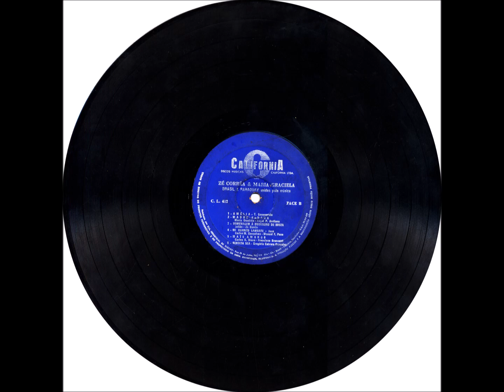Polca - B4 - Mi Burrito Lambare - J. C. M. Gonzales e M. F. Pane - Zé Corrêa e Maria Graciela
Zé Corrêa e Maria Graciela LP - 1980 - Solo Vocal Feminino e Solo Instrumental Masculino - Acordeom